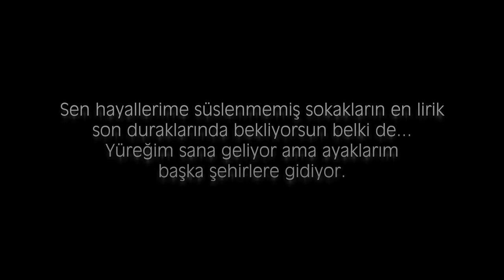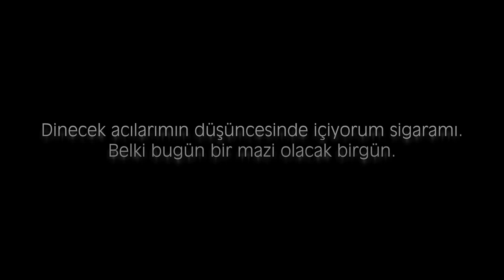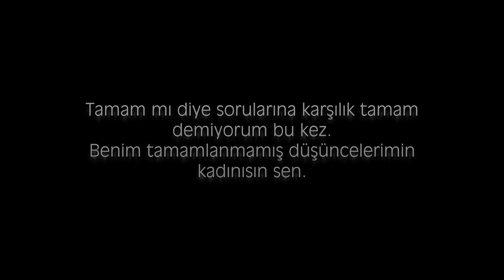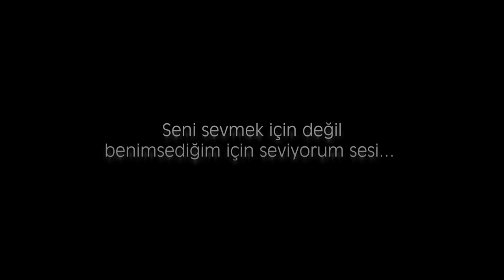Mert Topuz - Onun Adı Başka Şey Olacak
Yazı Alıntıdır.
Seslendirme : Mert Topuz

ONUN ADI BAŞKA ŞEY OLACAK...
Meçhulleşmiş bir soğuk şehrin güneşinde gördüm seni...
Işıldıyorsun ve parlıyorsun ay ışığı gibi sanki...
Ve rüyalarımın en akla sığmaz hayallerime inat senden ayrılıp yine o şehre gidiyorum.

Bana kendini tanıttırdığın için teşekkür etmiyorum.
Bir bukle demet çiçek gibi sana gülüyor ve seni yad ediyorum...

Sen hayallerime süslenmemiş sokakların en lirik son duraklarında bekliyorsun belki de...
Yüreğim sana geliyor ama ayaklarım başka şehirlere gidiyor.

Belki de sen bu yazıyı okurken ben bir yolun kenarında beni bekleyen hayallere doğru istemeyerek ama gıpta ederek gidiyorum.

Gecenin sonu oldu artık.
Kanıyorum ve kanatıyorum yüreğimi.

Beni bekleyen yarınlar var mı bilemiyorum ama o yarınlarda ben senle güneşe bakmak istiyorum.

Sınırsız ruhların beşiğinde sallanmış düşlerim vardı belki de.
Bir bar köşesinde son kadehimde saklanan sensizliğin bir bedeli ya da...

Gitme diyorum sana gitme...
Gittiğini bilerek gitme işte o diyarlara ve uçma o kanatsız kuşların kanatlarında...

Dinecek acılarımın düşüncesinde içiyorum sigaramı.
Belki bugün bir mazi olacak birgün.

Yad eder misin beni bu tarihlerde?
O yeşil gözlerine inat bakar mısın seni bıraktığım o meskun şehirlere?

İzler misin beni o semadaki varlıkla yokluğun belli edilmemiş en son kanıtı olan ay gülümseyişinde.

Bana içten güldün mü bilmiyorum.
Yüreğine dokundum mu onu hiç bilmiyorum.

Yarım kaldım artık ben bu şehirlerde.
Yokluğuna yazılmış satırlarım, cümlelerim, hayallerim ve kavuşma aşkım var.
Sen gaibin güneşi işte gidiyorsun...

Söz verdiklerimin anısına, hayallerimin arkasında ve aniden gelen kalp atışlarımda seviyorum seni.

Bırakıp da gitmeyen bir düşüncenin arkasına sığınıyorum senin için.
Bir beyhude koşuda mıyım bilmiyorum.

Bu sefer sevgimde inatlaştım.
Sonuna kadar bu kalbin sana bağlı bir yarım adada saklı kalan bir mercan tanesi gibi saklı kalacağını unutma sakın.

Tamam mı diye sorularına karşılık tamam demiyorum bu kez.
Benim tamamlanmamış düşüncelerimin kadınısın sen.

Olmak ya da olmamak adlı düşüncelerimin ardında sana bakıyorum artık.

Bu hayat seni bana izlettirmek zorunda.
Yoksa yaşanması mümkün olmayan düşüncelerin dalgasında boğulurum.

Bu seferlik sana elveda demiyorum işte.
Elveda dediğim kavrama inat sana el sallamıyorum.

Tokalaştığımız günün inadına gözlerine bakmıyorum.
Bir inat uğruna seviyorum demiyorum inadına.

Sevmek için sevmek anlamını da çıkartmıyorum.

Sadece ama sadece bu şehirlerin beni ve seni eşsiz kıldığı diyarlara inat türkü söylemeye çalışıyorum.

İşte duyuldu bir ses! O ses ne acaba?
Duyup da söyleyemediğim ses işte.

Seni sevmek için değil benimsediğim için seviyorum sesi...